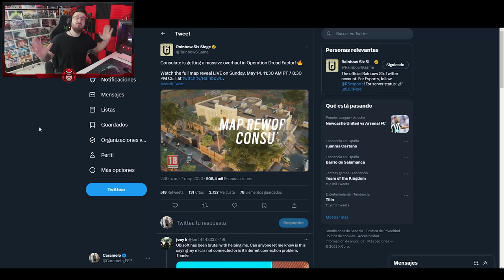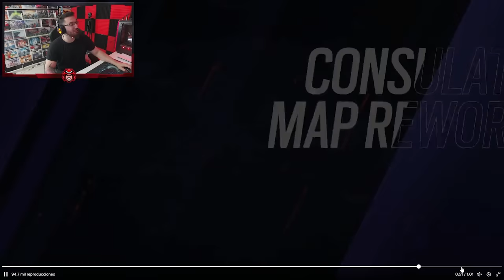PRIMER VISTAZO al NUEVO MAPA de R6 | Caramelo Rainbow Six Siege Gameplay Español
✅ PRIMER VISTAZO al NUEVO MAPA de R6 en este Gameplay de Rainbow Six Siege español en Commanding Force del año 8 de R6.